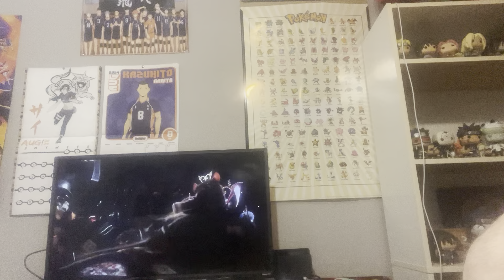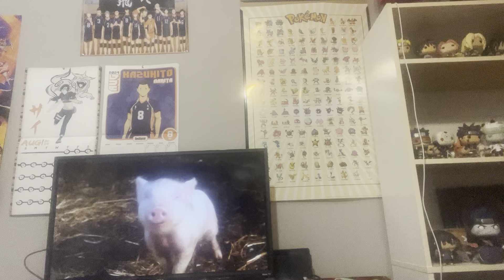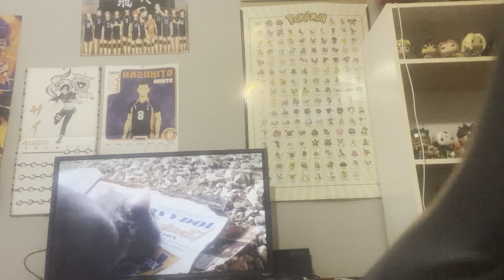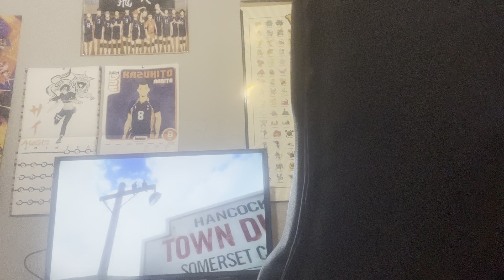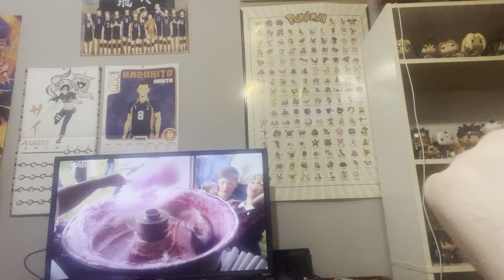Dakota fanning saves a pig from getting killed nostalgia critics charlotte web